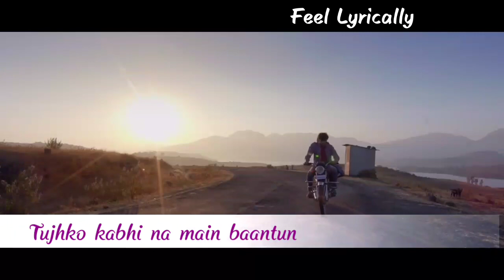Saari Ki Saari | Darshan Raval | Music Video(Soldier's Love Story) | Lyrics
ON the ocassion of independence day here it is a song of Darshan Raval "Saari Ki Saari" representing the Soldier's Love Story.